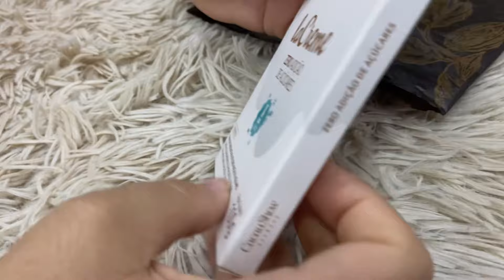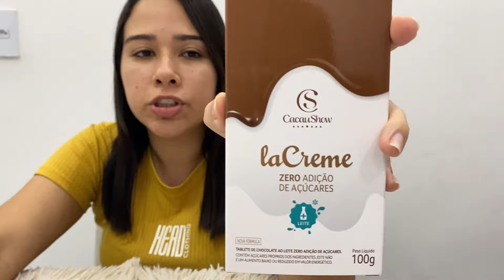Chocolate cacau show zero açúcar | Experimentando barra la creme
Olá meus amores, no vídeo de hoje vou experimentar a barra de chocolate la creme da cacau show que é zero adição de açúcar! Gostou do vídeo?

TENTE NÃO COMER | Desafio de comida
TENTE NÃO COMER VERSÃO BALAS FINI
Balas e Tubes em Promoção | Fini
TENTE NÃO COMER BALAS FINI!
ACERTE o SABOR da BALA FINI! ELE NÃO CONHECE ESSAS BALAS😱
O ÚLTIMO A PARAR DE COMER BALA FINI !!!